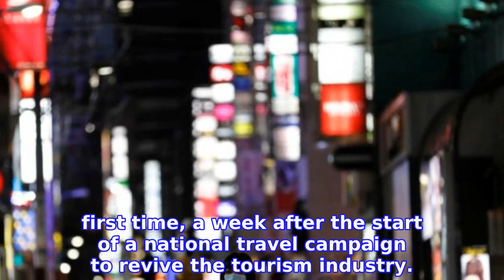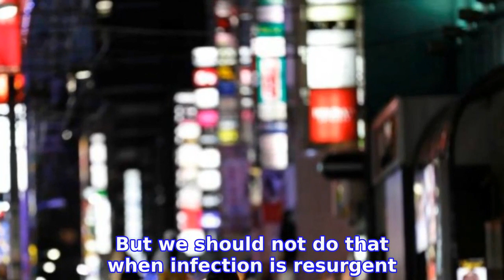Tokyo may pay restaurants, bars to shorten hours in August amid spike in virus cases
Japan is bracing for a surge in the number of coronavirus infection after fresh cases exceeded the 1,000 mark for the first time, a week after the start of a national travel campaign to revive the tourism industry.
INFORMATION
• Source: japantoday